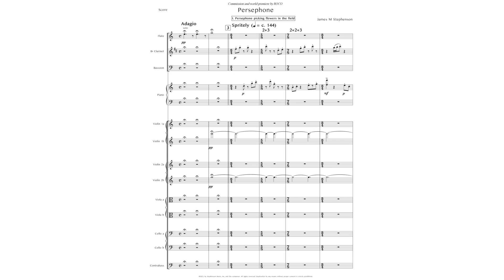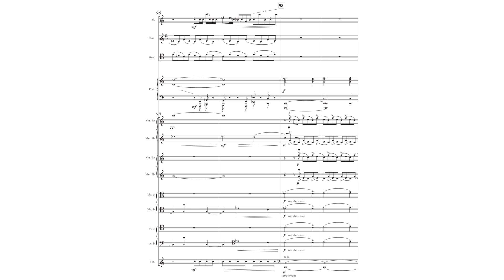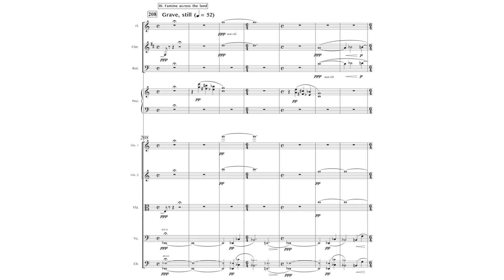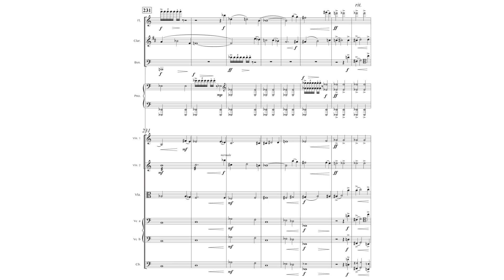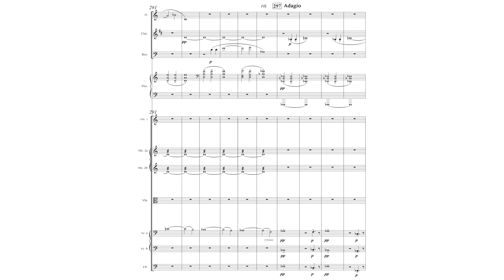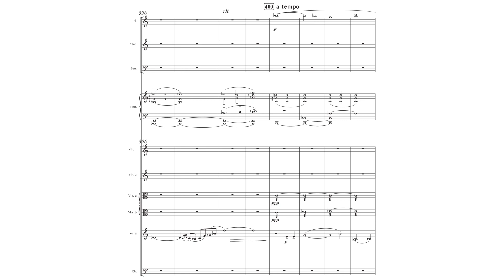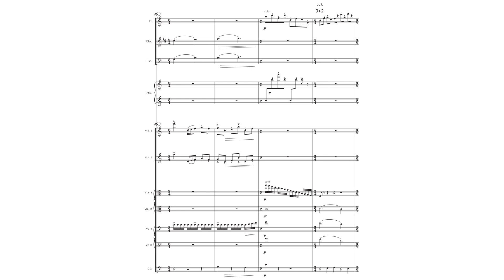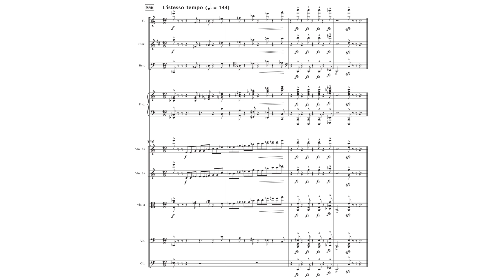Stephenson - Persephone: for 13 Players (with score)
0:00 I. Persephone picking flowers in the field
3:09 II. Abduction by Hades; Chariot ride to the Underworld
5:27 III. Famine across the land
8:00 IV. Persephone & Hades: Unexpected Love
10:26 V. Fight of the gods
12:2 VI. Compromise: Demeter and Hades resolve plan for Persephone
14:19 VII. Compromise: Persephone travels from the Underworld
15:35 VIII. Persephone again picking flowers in the field (Spring)
16:03 IX. Home, sweet home

Live Premiere by ROCO - February 10, 2024
Conducted by Delyana Lazarova

"Persephone is an exploratory search for what ""might have happened"" before Copland's iconic Appalachian Spring. In trying to find ""the opposite of"" spring, I read with interest the myth of Persephone.

We first see Persephone picking flowers in the field, when suddenly she is abducted by Hades and taken on a chariot-ride to the Underworld.

In response, a grief-stricken Demeter, Persephone's mother, causes a worldwide famine. Ironically, Persephone actually begins to like her new role as ""Queen"" of the Underworld, and even falls in love with Hades. There begins a conflict between the gods: Zeus/Demeter vs. Hades over who gets to ""keep"" Persephone.

Eventually, a compromise is reached, and it is agreed that Persephone will stay with Hades part of the year (fall/winter), and return above-ground for spring and summer (hence Appalachian Spring).

Musically, I always found the last three flute notes of Appalachian Spring interesting, because they are the only time those notes appear in that pattern. Therefore, I decided to start my piece with those three notes, and make them my ""Persephone motif.""

Copland's work also has a relationship between A and C Major, so I likewise keep that minor-3rd relationship alive using C and Eb. (The Persephone motif fits nicely into those keys as well.) Because the piece starts still in springtime (picking flowers), my music is very Copland-esque on purpose, as if we are still in that world. Like Copland, I also draw upon an American folk-tune - ""Home, Sweet Home"" - for material throughout the piece. Notably, whenever the chorus of ""Sweet, Sweet Home"" is played with regard to the Underworld, it descends; but as we return to above-ground, it ascends. A couple of times, especially when we are furthest away from ""Spring,"" I add very iconic Appalachian Spring chords to remind us that the entire piece is based on Copland's genius, and that we will eventually get back there!

Lastly, although I conceived this as a ""prequel,"" I could imagine it being played after the Copland as well - or by itself. The seasons are cyclical, of course, so the order isn't necessarily mandatory; and Persephone ends up-tempo and with much vigor, in case that sort of finality is preferred.

My many thanks once again for the opportunity to work with ROCO and their executive director, Alecia Lawyer, to bring this piece to life!"
- Jim Stephenson